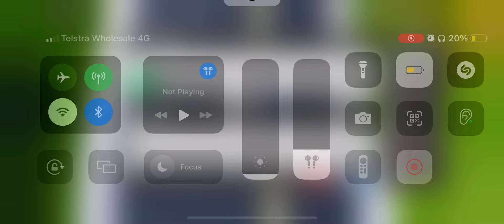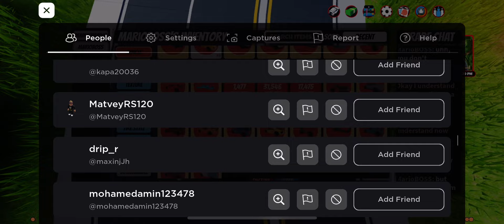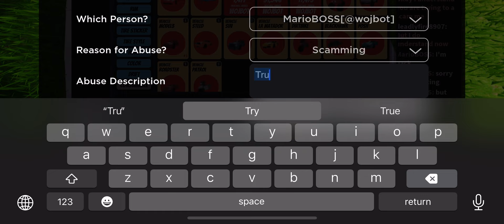Catching a scammer in jailbreak